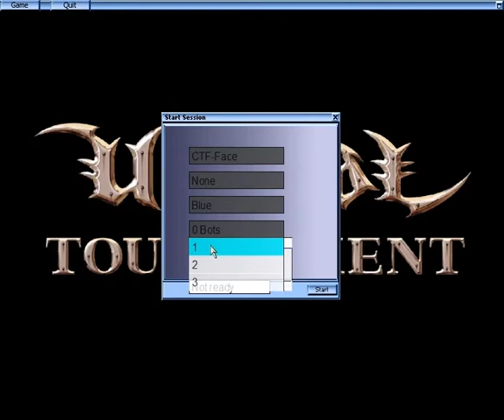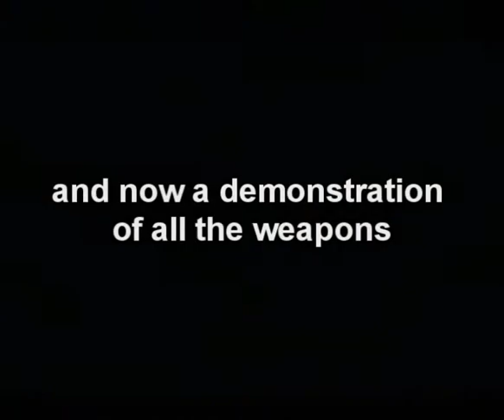UT 2D Smiley style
About 1,5 years ago I created this little side project: Unreal Tournament in 2D smiley style. I haven't been continuing to develop it further. I was inspired by the ut smileys, after I did some smileys for the slv mod and this was the result. Hope you like it.